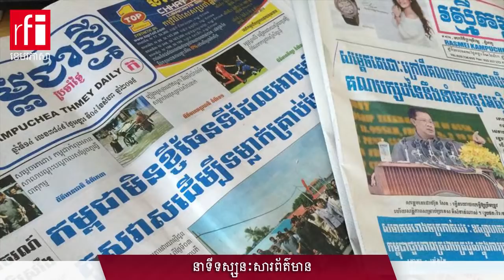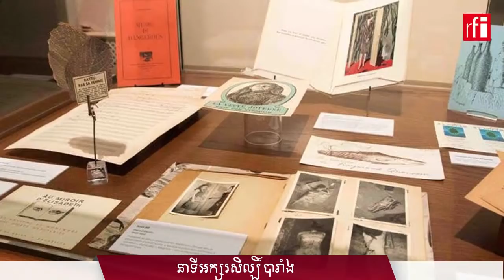ផ្សាយផ្ទាល់ RFI ខេមរភាសា - ព័ត៌មានពេលរសៀល 07-07-2020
កម្មវិធីព័ត៌មានរបស់វិទ្យុបារាំងអន្តរជាតិ RFI ខេមរភាសា មានផ្សាយជារៀងរាល់ថ្ងៃ ពេលព្រឹក ពីម៉ោង៧:០០ ដល់ម៉ោង ៨:០០ ពេលរសៀល ពីម៉ោង ១:០០ ដល់ម៉ោង ២:០០ ពេលយប់ ម៉ោង៧:០០ ដល់ម៉ោង ៨:០០ (ម៉ោងនៅក្នុងប្រទេសកម្ពុជា) ក្រៅពីការផ្សាយតាមរលកធាតុអាកាស FM លោកអ្នកអាចតាមដានព័ត៌មានរបស់យើង តាមរយៈ វេបសាយ ៖ ហ្វេសប៊ុក ៖ យូធូប ៖